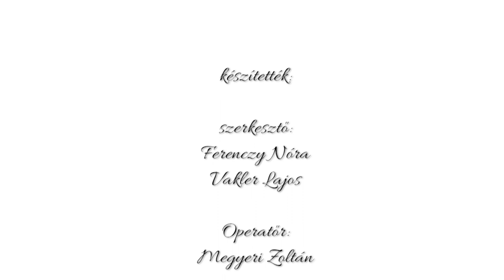230715 In Memoriam Lukácsy Jozsef